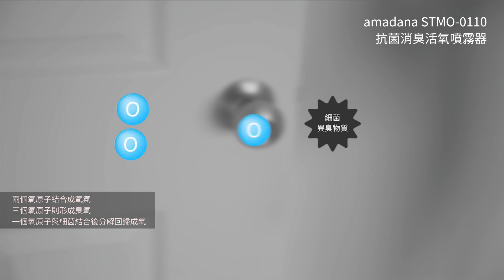【amadana】STMO-0110 抗菌消臭活氧噴霧器 隨做隨用抗菌消臭神器！｜羅森資訊RAWSON｜CC字幕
消毒使用酒精，消臭用除臭劑，
有一個全新的選擇，可以滿足你這兩項需求，
外加省錢又減少垃圾，這不是很好嗎！

・使用自來水迅速隨做隨用。
・多用途強效抗菌及除臭。
・安全分離式充電設計。
・日本製核心裝置。
・環保低電費。
・無毒活氧可安心使用。

00:00 羅森開箱
00:31 臭氧=活氧
00:48 超高效能 各種環境都好用
01:05 抗菌消臭原理
01:26 充電分離好安全
01:38 隨做隨用
01:49 安心使用
02:10 實際使用
04:37 使用後心得